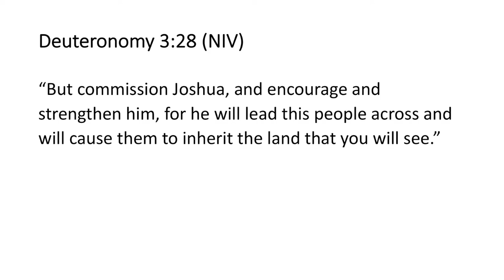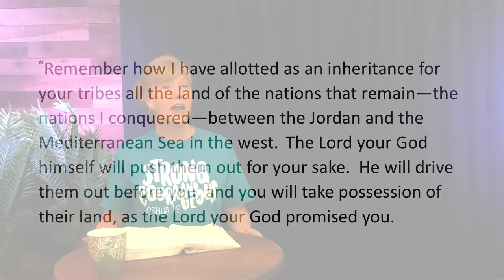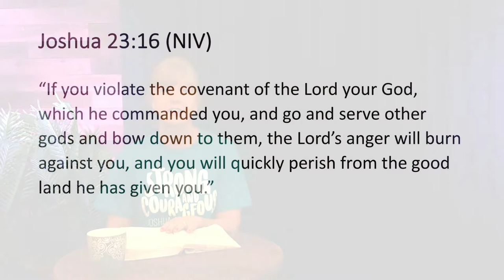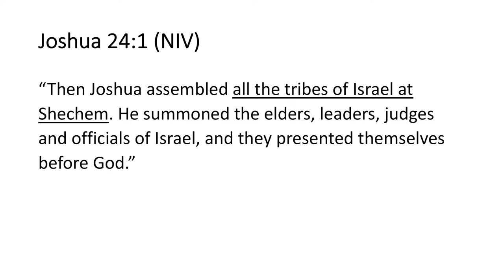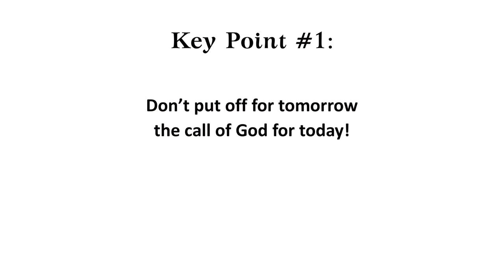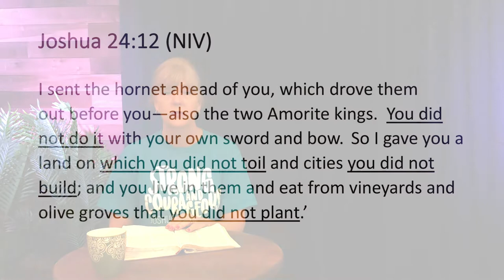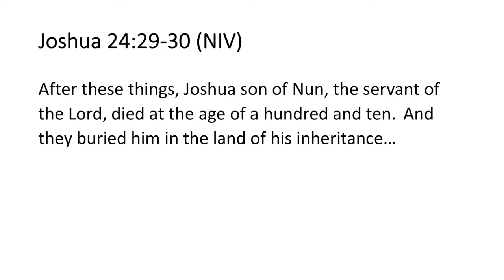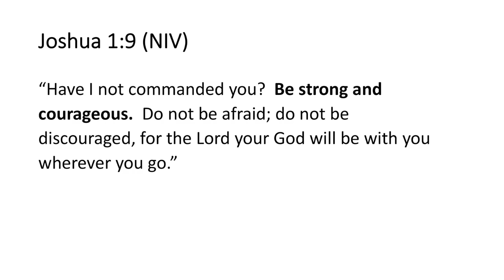Transformed by His Presence Joshua 23-24 051520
Welcome to "Transformed by His Presence", an online Bible Study covering the Book of Joshua. We invite you to grab your Bible, a notepad or journal, a writing utensil, and join us as we meet God in His Word.  Today we will be discussing the 23rd and 24th chapters of Joshua.  There is also a worksheet you can print off to accompany each lesson.

The song of inspiration this week is "Covenant Prayer” by Newlife Church. We encourage you to listen and prepare for our time of study.  It is based on John Wesley's Covenant Prayer mentioned in today's lesson.  The prayer is below.

A Covenant Prayer in the Wesleyan Tradition (As found in the UM Hymnal #607)
I am no longer my own, but thine.  Put me to what thou wilt, rank me with whom thou wilt.  Put me to doing, put me to suffering.  Let me be employed by thee or laid aside for thee, exalted for thee or brought low for thee.  Let me be full, let me be empty.  Let me have all things, let me have nothing.  I freely and heartily yield all things to thy pleasure and disposal.  And now, O Glorious and blessed God, Father, Son, and Holy Spirit, Thou art mine, and I am thine.  So be it.  And the covenant which I have made on earth, let it be ratified in heaven. Amen.